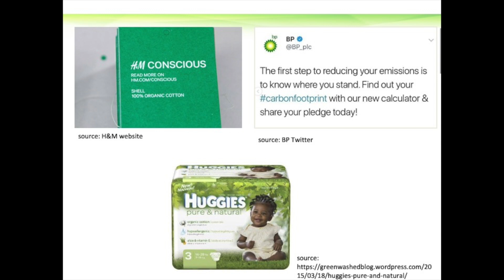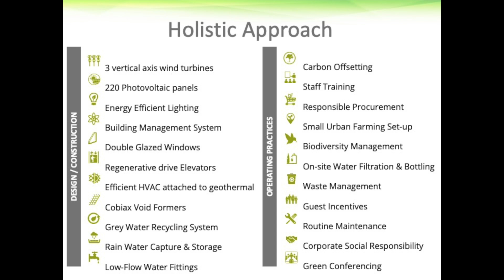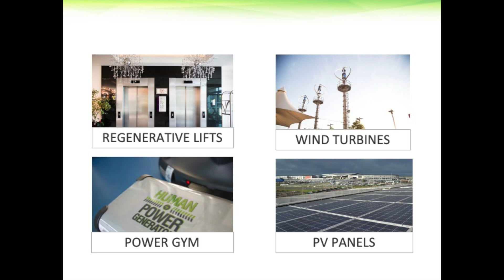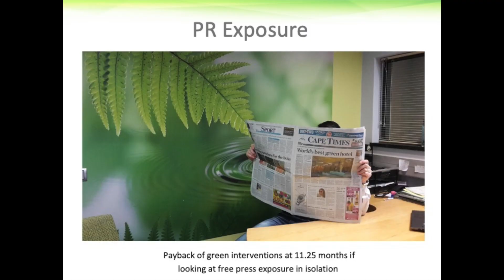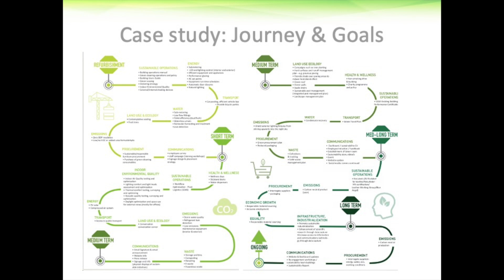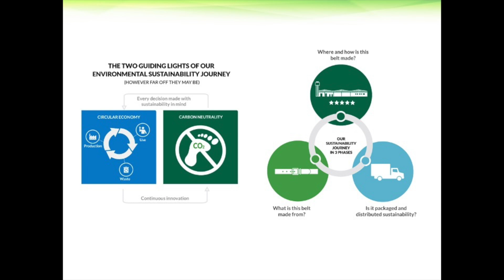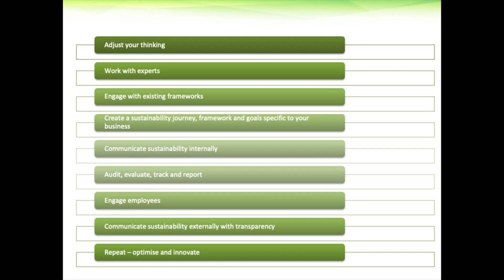The Journey of Sustainability | André Harms | TEDxSUMAS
We are currently using a concept of indefinite growth in an eco-system with finite resources. There are 300 academic definitions for sustainability - the term means something different to different people or groups all-encompassing a long-term view.
Reaching a truly sustainable, regenerative business is a journey with no end but with a start and specific milestones on the way. While the ultimate goal seems unreachable, it is very effective to break it down into manageable tasks. This will create long-term meaningful impacts. Efforts towards regeneration will not only have measurable effects on lower costs, increased customer satisfaction, staff productivity, and free marketing or PR are just a few benefits that accompany sustainable businesses. André is the founder of @ecolutionconsulting , a sustainabilityand greenbuilding consulting firm based in Cape Town. André is an electro-mechanical engineer and qualified Renewable Energy Professional with extensive experience in design, project management, commissioning process implementation and auditing sites for sustainabilityprojects. He was a key player in the success of Africa’s Greenest Hotel, Hotel Verde, being the lead sustainabilityconsultant on the project.

Having spent 14 months in Antarctica as mechanical engineer and team leader of the South African National Antarctic overwintering expedition, he has a special interest in efficiency, functionality, serviceability and robustness of systems. With experience in Net Zero, EDGE, Green Star SA, LEED, project management and the implementation of the ASHRAE Guideline 0 commissioning process, André often performs multiple functions on projects. This talk was given at a TEDx event using the TED conference format but independently organized by a local community.